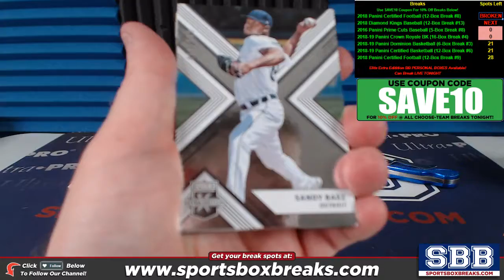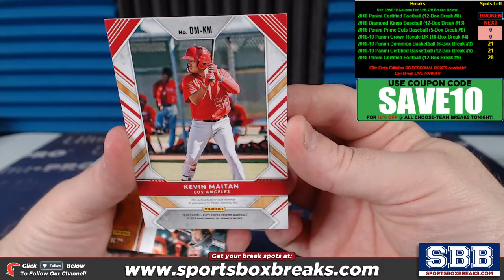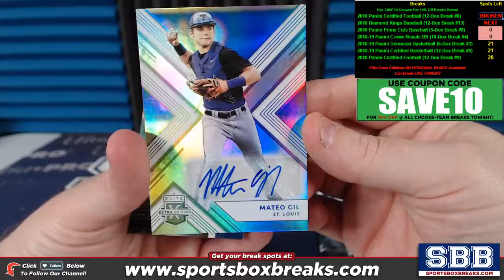2018 Panini Elite Extra Edition Baseball - Personal Box KERRY O. 02-05-19